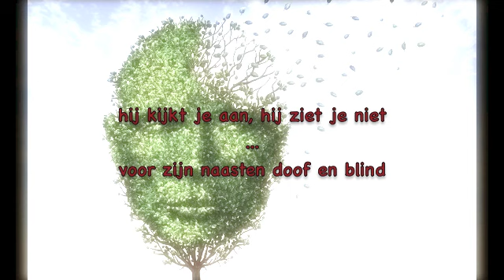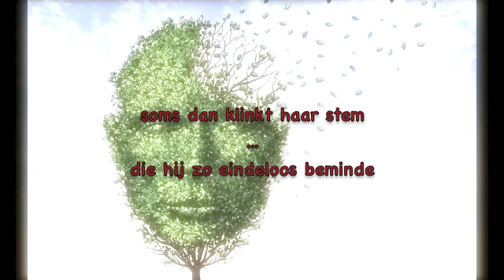VERVLOGEN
Geschreven na het zien van een zeer indrukwekkende documentaire over Dementie/Alzheimer. Dit raakte mij zo dat ik er iets muzikaals mee moest doen.

zang: Martin Roelofsen
piano: Sander Tournier
tekst/muziek: Martin Roelofsen
arrangement: Sander Tournier Cast Productions